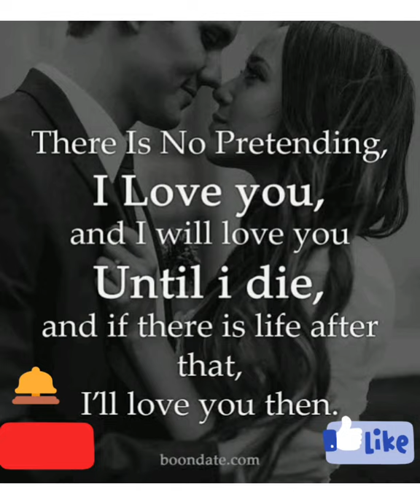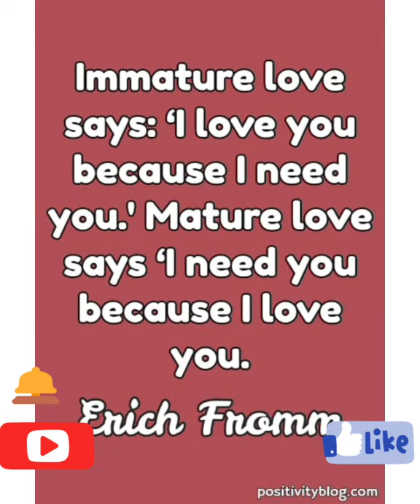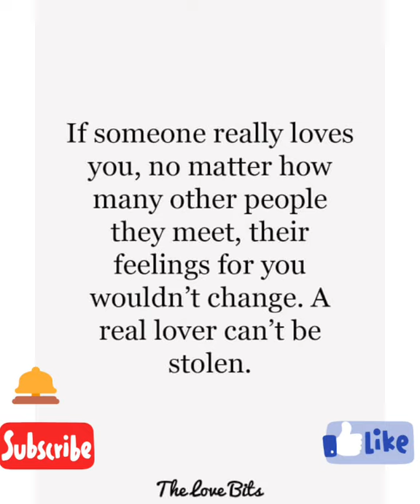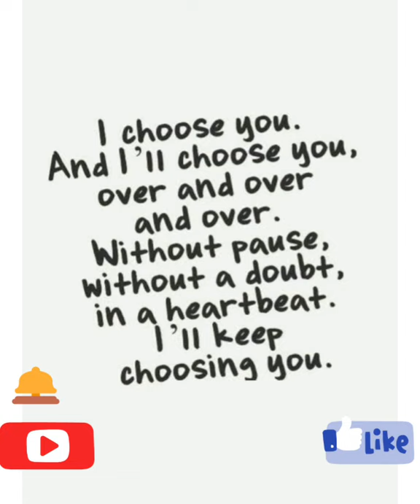Aaja Re Pardesi(Madhumati)-A beautiful melodious song of Lata Mangeshkar,must listen!!!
A beautiful,romantic & melodious song of the movie 'Madhumati' starring Dilip Kumar,Vyjayanthimala & others.The song has been sang by Lata Mangeshkar.The movie was directed & produced by Bimal Roy.The music was composed by Salil Chowdhury.